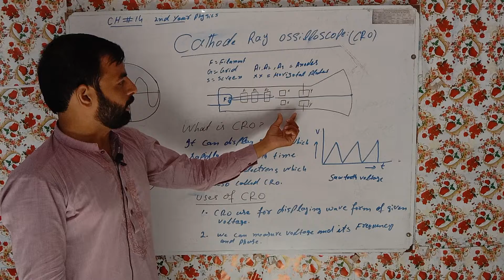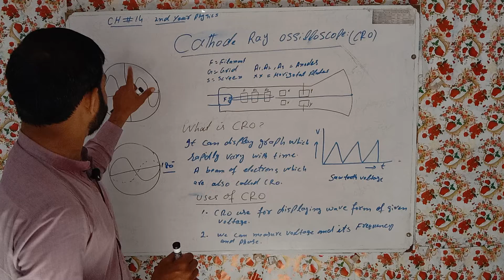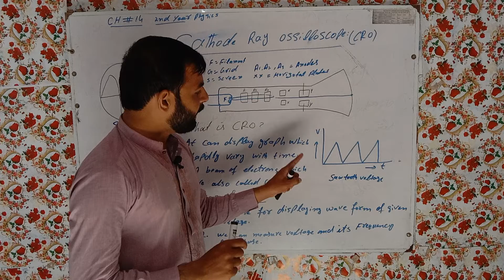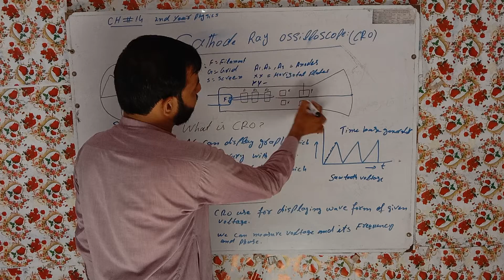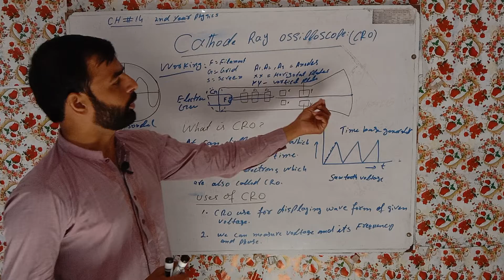Cathode Ray Ossilloscope (CRO) chapter 15 2nd year physics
what is CRO ? explaination and sawtooth voltage and graphical representation and figureexplain
2nd year  physics chp 15